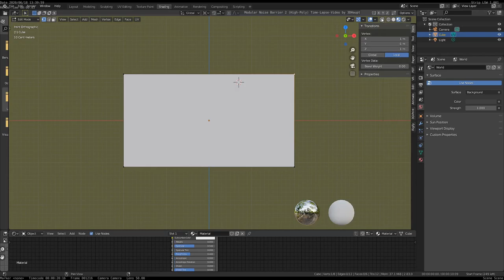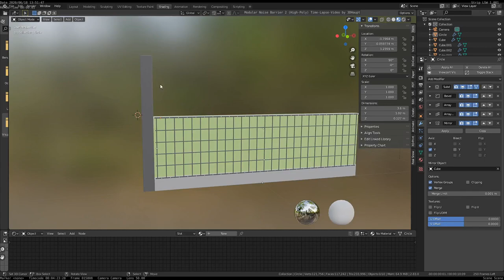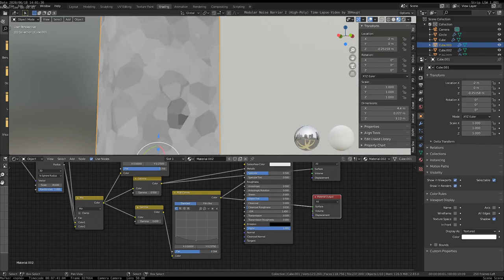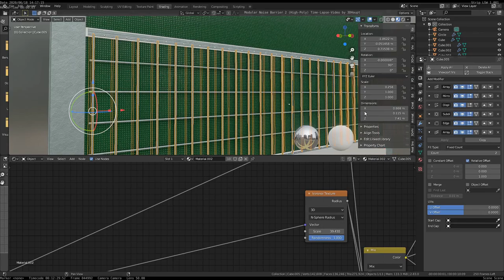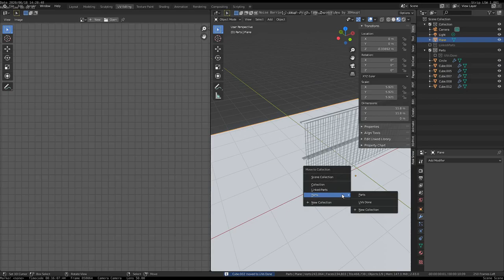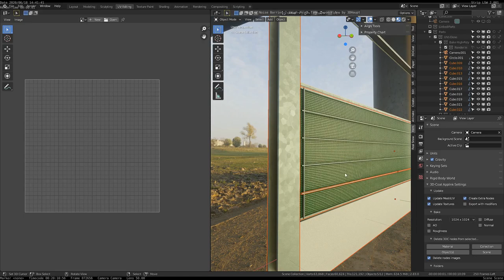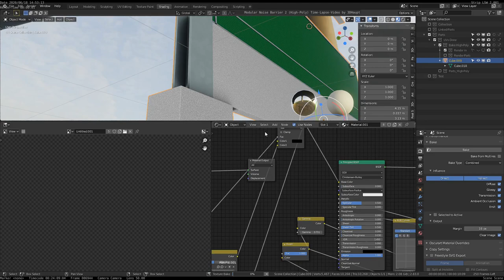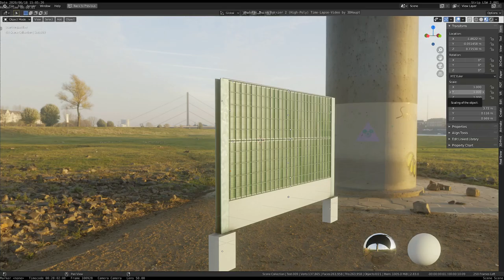Modular Noise Barriers 2 Time-Lapse Video (Blender-2.83)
Here is a modular set for adding high-poly noise barriers to a scene.
Created at work for our visualization projects.
Modeled and textured in Blender-2.83